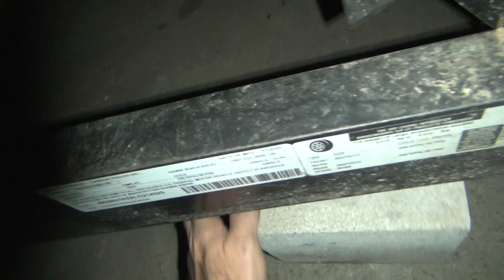july 2021 4 days left everything has to be moved or else, see what's up today harley tatro machine